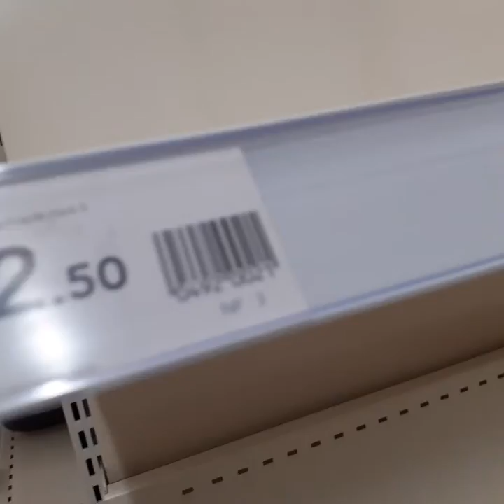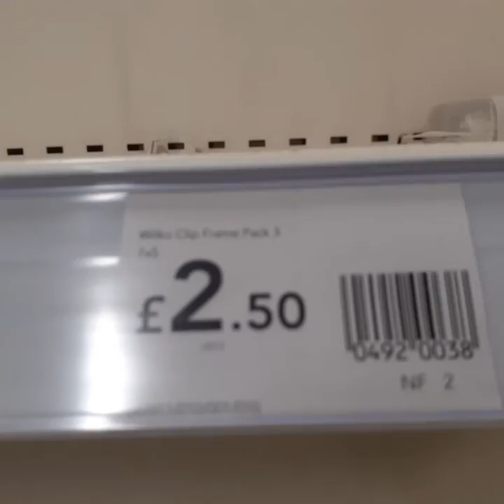Supply chain problems. Empty shelves UK supermarket worse. Disruptions. Shortages.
Supply chain problems. Empty shelves UK supermarket worsening. 10/10/2021. Disruptions / economic collapse to follow?
Well maybe it's temporary like inflation but maybe not. UK Europe USA all in massive debt, business shutdowns, economic weakness, all de-industrialised so highly vulnerable to any supply shock. All by design by the way.